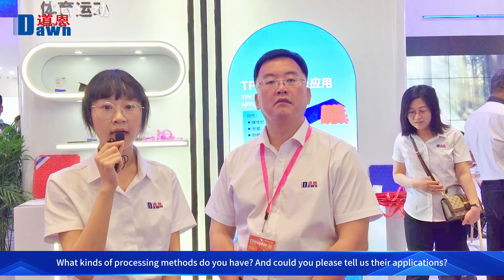TPU Material of Dawn Polymer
TPU material has outstanding characteristics of high strength and wear resistance. As a mature environmental material, i t has been widely used in various fields such as electronics, industrial machinery, automotive manufacturing, clothing, shoe materials.